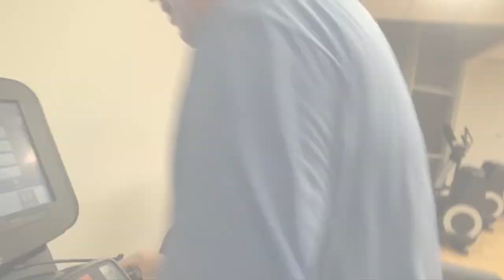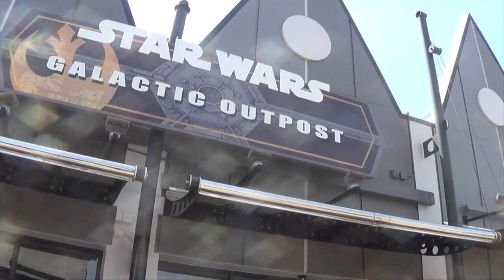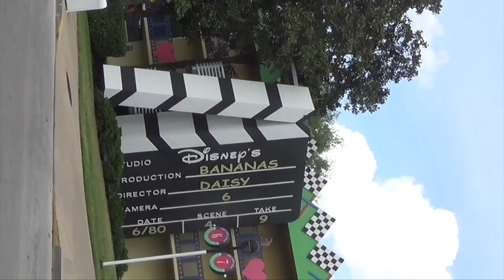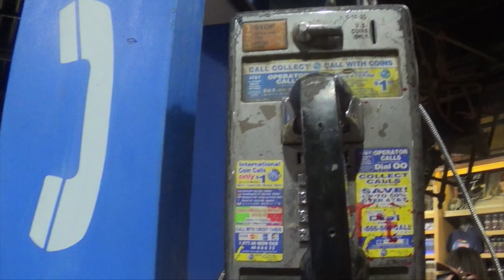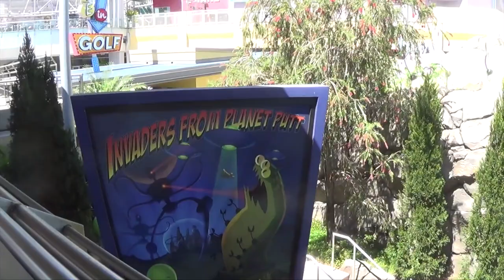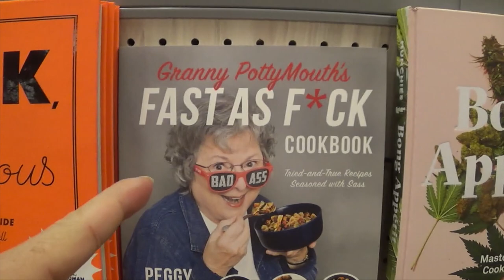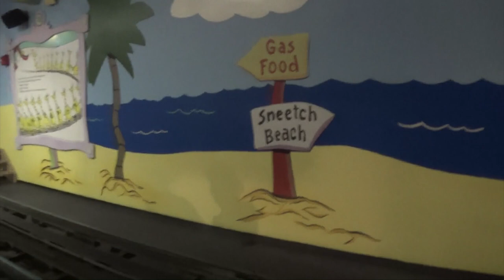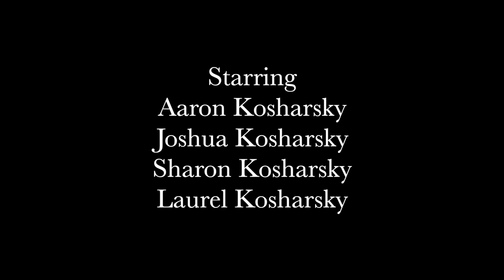Kosharskys Season 5 Episode 4: Endless Orlando Vacations!